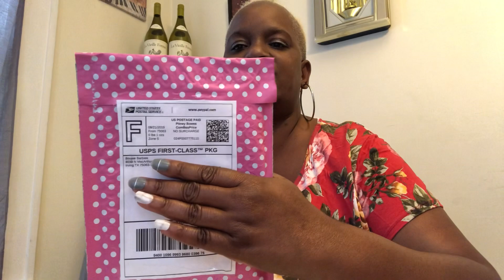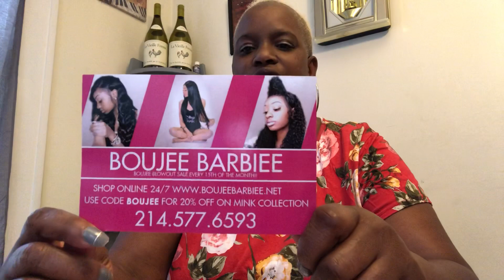Boujee Barbiee Lipgloss unveiling ❤️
Lipgloss product reveal...